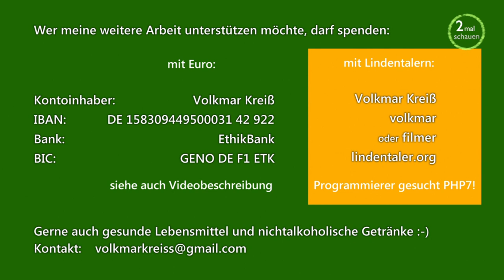Naumburg - Lied über einen schottischen Freiheitskämpfer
bewegungleipzig querdenken341 war für Euch vor Ort und hat mitgezeichnet

Die BewegungLeipzig freut sich über Eure Unterstützung:
    Per Überweisung